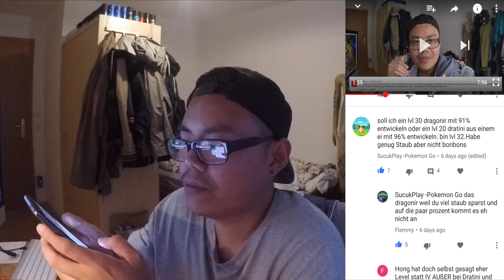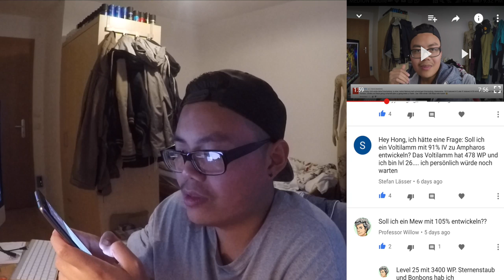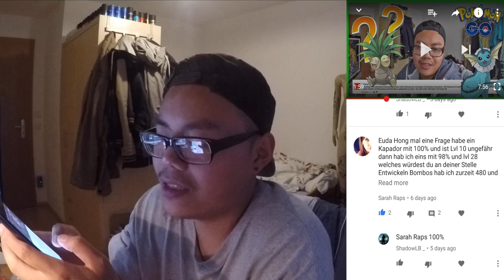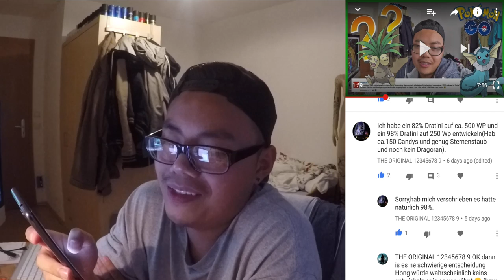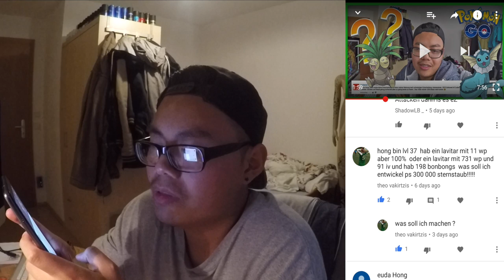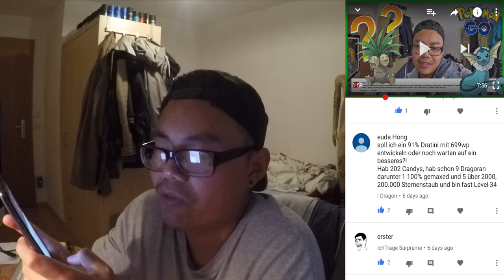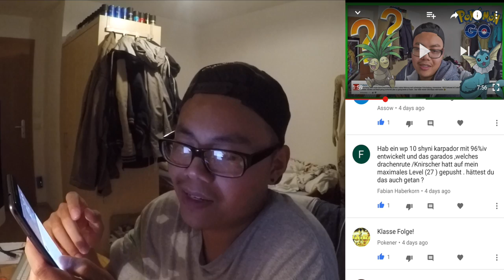Leidendes Wochenende?! 100% Relaxo VERPASST & Hongs Ratgeber! Pokemon Go!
euda das war echt ein leidendes Wochenende
Samstag und Sonntag Uni gehabt danach verzweifelt versucht ein paar Videos am Schloss zu drehen und ein 100% Relaxo verpasst :(
was habt ihr leidendes in letzter Zeit verpasst?
Soll ich einen 2ten Account anfangen für Road to Level 40#2?
Umfrage zum nächsten Pokemon dass ich auf Max pushen soll:
schickt mir eure Fragen zum Pushen und entwickeln entweder auf Facebook, Instagram oder hier unten in die Kommentare und ich werde sie beim nächsten mal beantworten (am besten mit so vielen Infos wie möglich oder auch direkt paar Fotos)